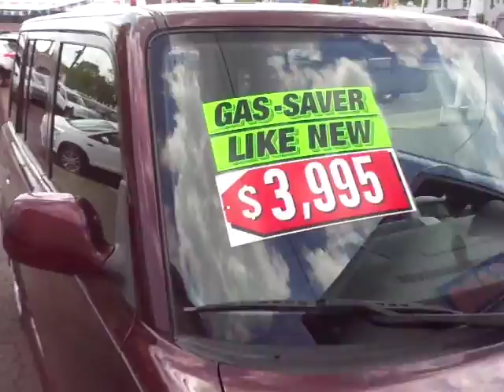2005 Scion xB Wagon One Owner Extra Clean Runs Geat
Linden Towne Auto Sales Inc. is Family Owned and Operated since 1987. We sell our vehicles at Wholesale Prices to The Retail Public. All Our Vehicles are New Car Dealer Trades. Please visit Linden Towne Auto Sales, Inc. to see more pictures, videos, and information of our entire inventory.